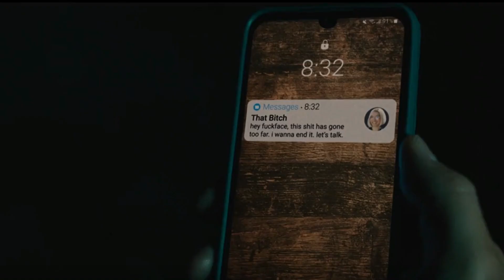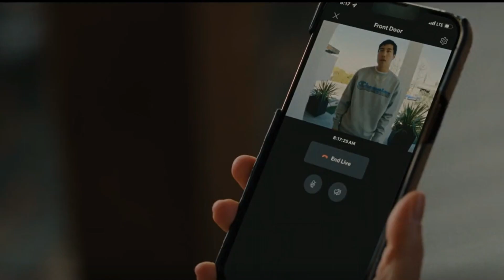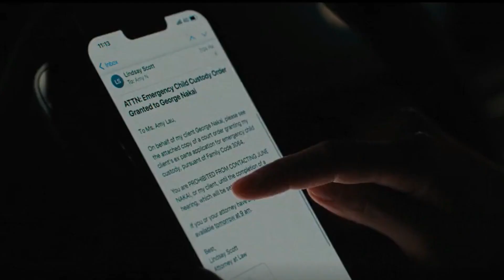Beef | Season 1 | Recap/Summary Part 2